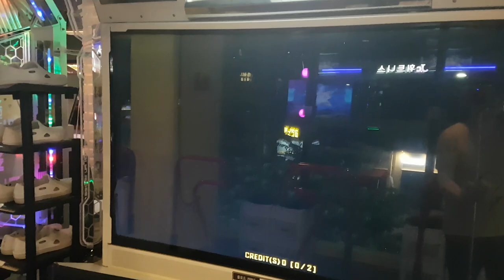리무버블 디스코 S15 🏃‍♂️ 몸풀기인데 🏃‍♀️ 기록 경신 Removable Disk0 Warm Up Grade SS | Pump It Up XX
이전 버전에서 6그레이트 2굿 S까지 나왔던 적이 있는데... 10그레이트 0굿 SS. 판정 자체가 그렇게 많이 좋아진 건 아닌데, 일단 굿이 안 나와서 점수 상으로는 기록 경신한 게 맞네요.